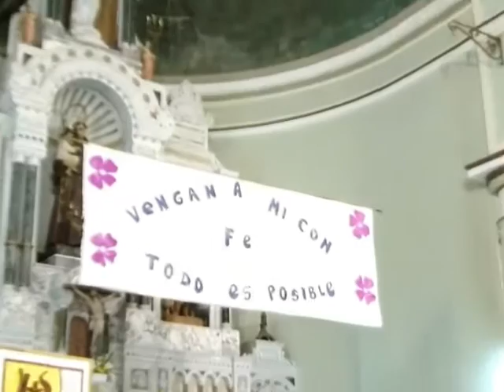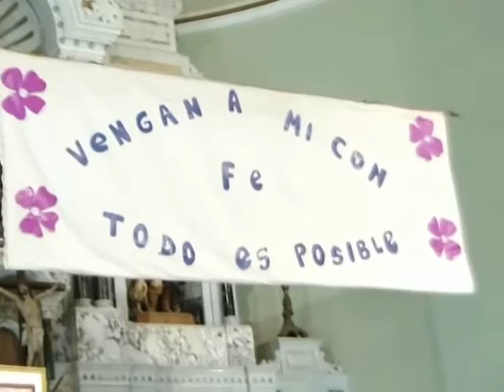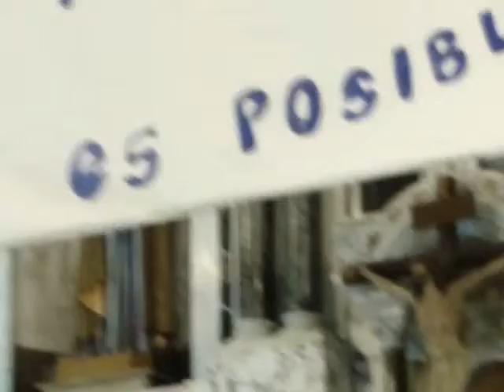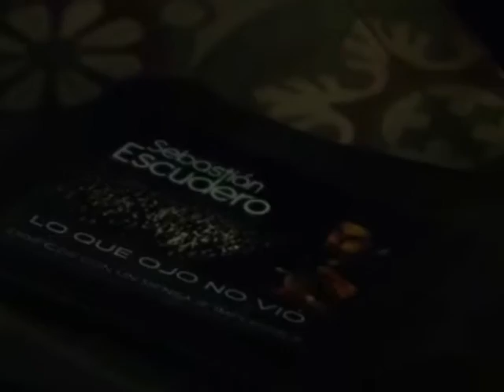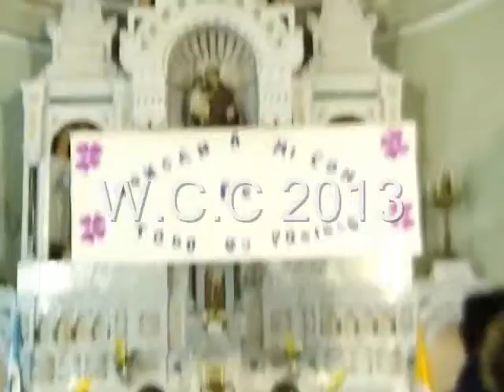JORNADA DE EVANGELIZACIÓN CON SEBASTIAN ESCUDERO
JORNADA DE EVANGELIZACIÓN CON SEBASTIAN ESCUDERO EN PARROQUIA SAN ANTONIO